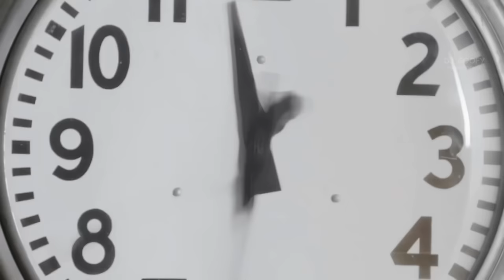DJ Goofy - ELECTRO POP (4K Video Megamix Vol. 4)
Megamix de Exitos del Electro Pop del 2010 al 2019. Recordar es volver a vivir! Cambia la configuración a 4K para disfrutarlo en grande! Próximamente podrás ver en este canal el Vol. 5.
Megamix of Electro Pop Hits from 2010 to 2019. Remembering is living again! Change the settings to 4K to enjoy in Big! Soon you will be able to see Vol. 5 on this channel.
Swedish House Mafia ft. John Martin - Don't You Worry Child
Alesso - Heroes (we could be) ft. Tove Lo
Afrojack - Ten Feet Tall ft. Wrabel
Martin Garrix feat. Bonn - High On Life
Calvin Harris - Blame ft. John Newman
Lana Del Rey vs Cedric Gervais - Summertime Sadness Remix
Zedd - Clarity ft. Foxes
Afrojack vs. THIRTY SECONDS TO MARS - Do Or Die (Remix)
Armin van Buuren feat. Trevor Guthrie - This Is What It Feels Like
Mike Candys feat. Maury - Miracles Club Mix
Katy Perry - Firework (Harry Fowler Bootleg)
Capital Cities - Safe And Sound Remix
Mark Ronson - Uptown Funk ft. Bruno Mars (Loko Nestor Remix)
Icona Pop - I Love It (feat. Charli XCX)
Calvin Harris - Outside ft. Ellie Goulding
The Chainsmokers - Selfie
Serebro - Mama Lover